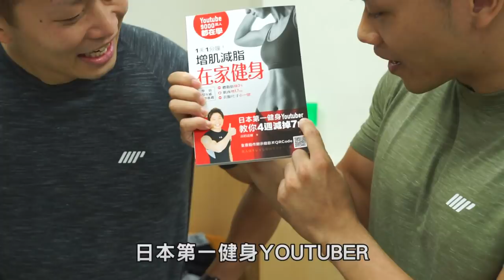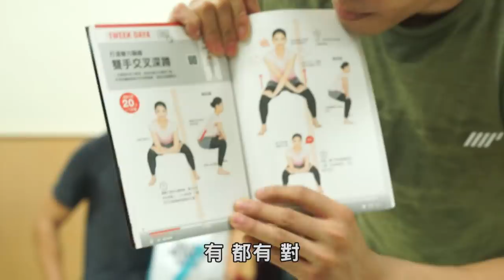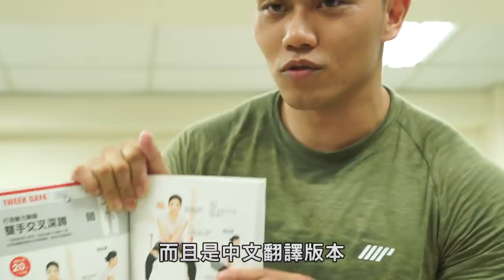【日本第一健身YOUTUBER】28分鐘有氧燃脂一起操Feat. TATSUYA＆兆佑｜健人腳勤｜2018ep50